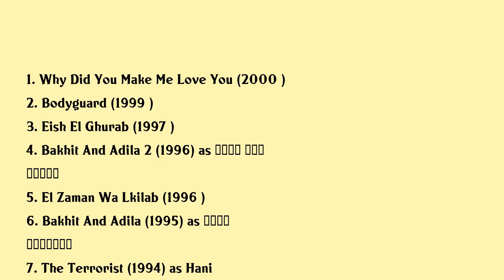Mustafa Metwalli Movies list Mustafa Metwalli| Filmography of Mustafa Metwalli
Mustafa Metwalli Full Movies List Filmography of Mustafa Metwalli

Latest movies of Mustafa Metwalli are:

1. Why Did You Make Me Love You
2. Bodyguard
3. Eish El Ghurab
4. Bakhit And Adila 2
5. El Zaman Wa Lkilab
6. Bakhit And Adila
7. The Terrorist
8. Laheb Al Enteqam
9. The Belly Dancer And The Politician
10. Al Mouled
11. Alast Almdyr
12. Salam My Friend
13. The Tiger And The Female
14. Antar Shayel Seifo
15. Karnak Cafe

Complete list of movies acted by Mustafa Metwalli are in this video.

Please Comment down your favorite movie of Mustafa Metwalli